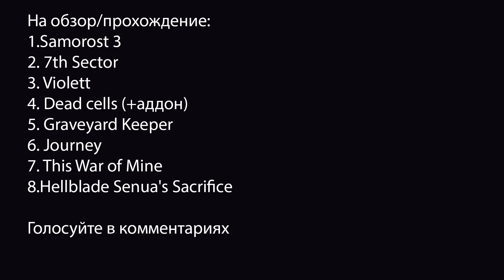Let's play обзор игры Stone Shard | Ранний доступ | Прохождение Stone Shard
Stone Shard - пошаговая rougelike RPG игра выполненная в пиксель арте от отечественных разработчиков Ink Stains Games.
Вам придется используя обширную РПГ составляющую и свои тактические навыки выполнять различные задания для того, что бы выяснить что же за камни Stone shard понадобились вашему заказчику.
Пока Stone Shard находиться в раннем доступе и не имеет всего контента, но даже сейчас прохождение Stone Shard займет у вас несколько часов и подарит непередаваемые ощущения приключения, ведь в данной игре можно умереть практически от чего угодно : жажды, медведя, голода, сумасшествия и еще куча способов.
Обязательно рекомендую посмотреть обзор Stone Shard в котором я подробно рассказываю про механики и игры.

Интересные плейлисты:
😃Обзоры и прохождения
Музыка в заставке: Codeko - Crest